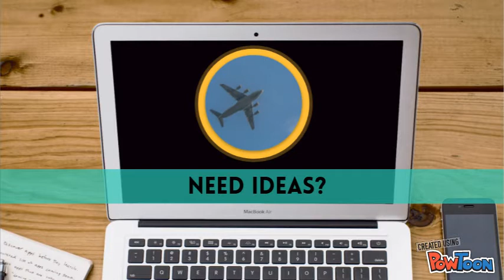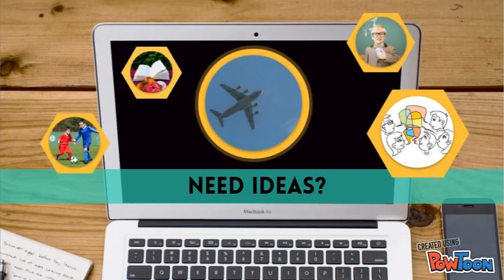English Grammar Will/Might/Going to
Starter activity - ESL B1 - Will/ Might/ Going to. This video is specifically styled after a start of the year, "resolutions" activity for talking about future predictions.-- Created using PowToon -- Free sign up -- Create animated videos and animated presentations for free.  PowToon is a free tool that allows you to develop cool animated clips and animated presentations for your website, office meeting, sales pitch, nonprofit fundraiser, product launch, video resume, or anything else you could use an animated explainer video. PowToon's animation templates help you create animated presentations and animated explainer videos from scratch.  Anyone can produce awesome animations quickly with PowToon, without the cost or hassle other professional animation services require.